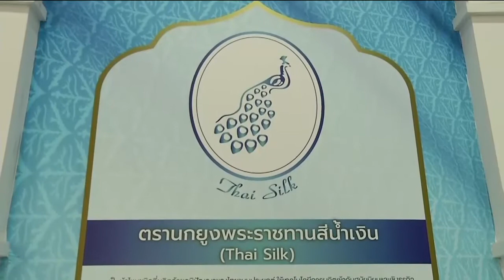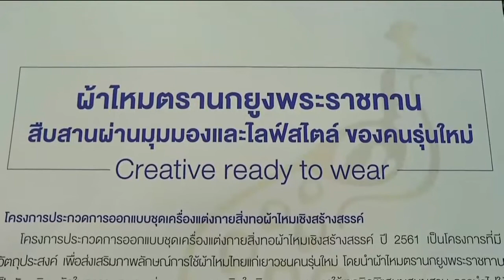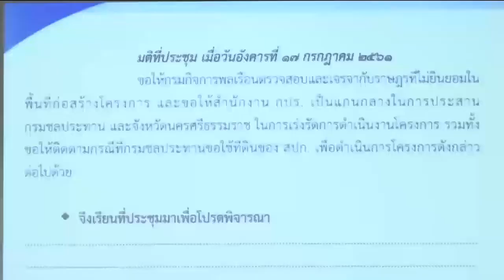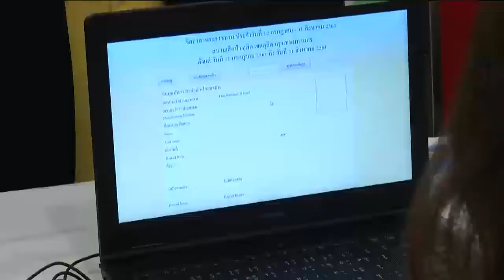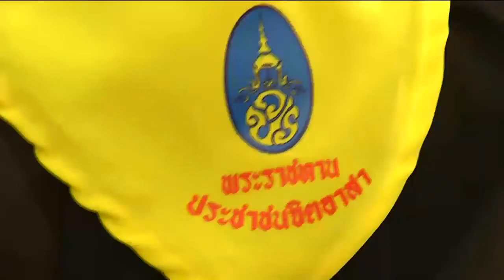ข่าวพระราชสำนัก 31 ก.ค. 61